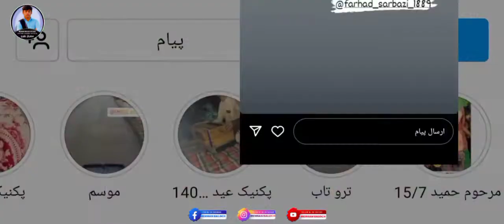Sajid Gul /Benjo:Farhad Sami/Tabla Arif Sami/New Ghazal,2022